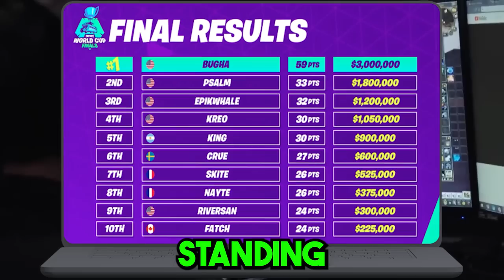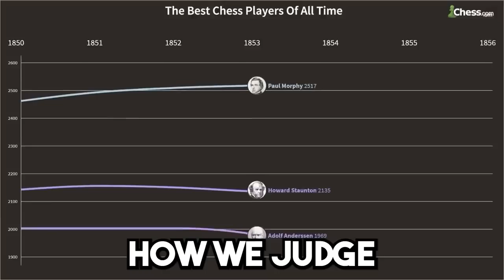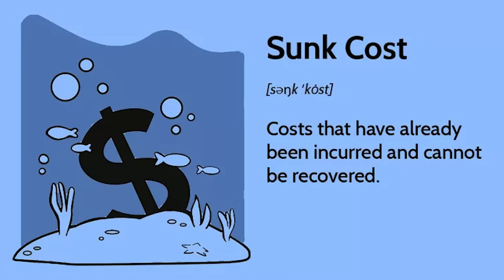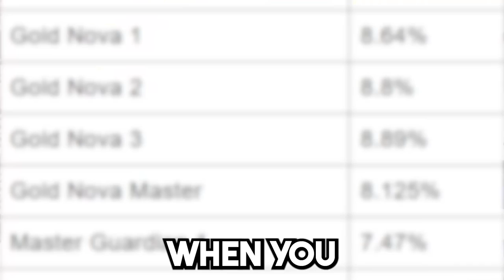How Games Trick You Into Grinding For ELO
How Games Are TRICKING You Into Grinding For ELO

[Player motivations: The carrot, the stick, and the holy grail | by Stanislav Stankovic | ironSource LevelUp | Medium

[Ladder anxiety, and how to overcome the fear of ranked play - Articles - Tempo Storm

[Trials Evolution, Social Comparisons, and Second Place | The Psychology of Video Games

[Valorant: What is MMR and Why is it Important?